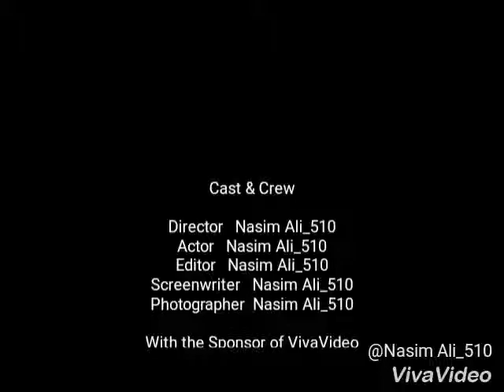Nasim ali my channel